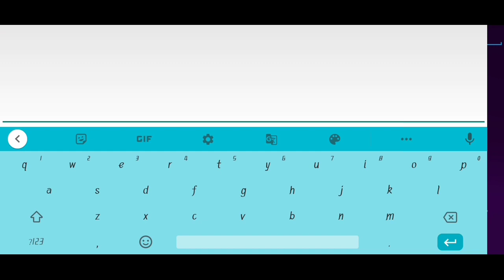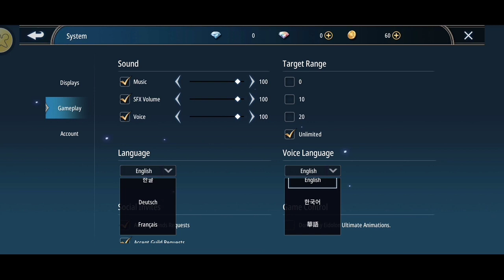Aura Kingdom 2 SEA Gameplay - Akhirnya Rilis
Judul Video : Aura Kingdom 2 SEA gameplay - Akhirnya rilis

Di video kali ini saya akan memainkan game aura kingdom 2 dan akan membahas sedikit tentang game ini, kalian bisa tonton video ini sampe habis

Link download
Name : Aura Kingdom 2 Soflaunce
Size : 1GB +